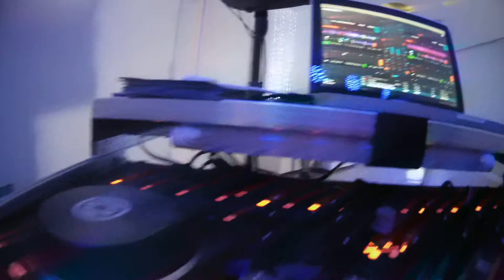MUSICATTIVA ANIMATION 18 DICEMBRE 2015 1